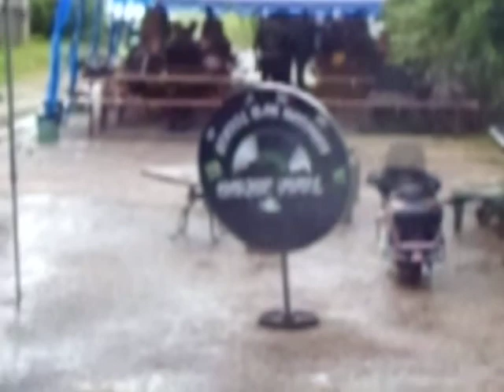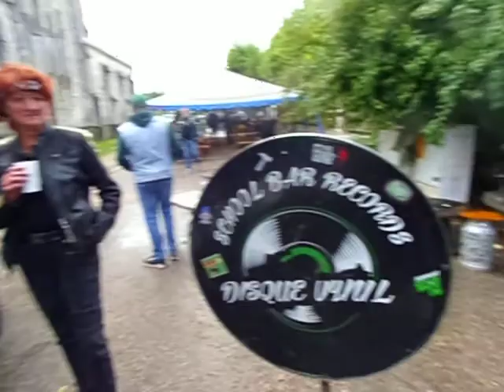mécrin 2021 vidéo 1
concentre à mecrin 55 la meuse